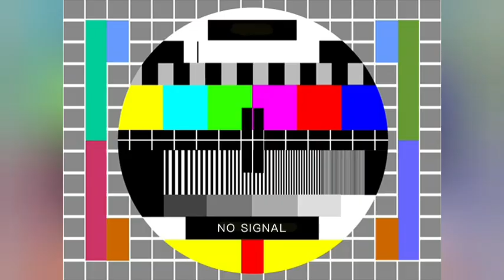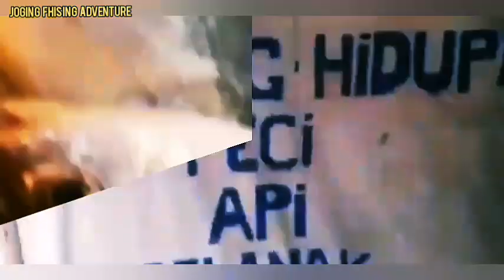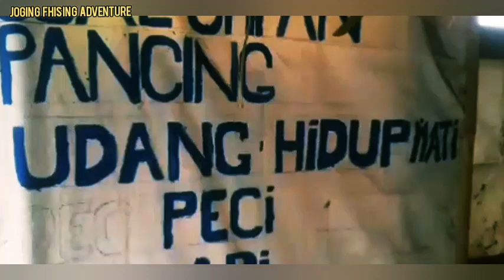mancing bagan tanjung kait// mancing 2 hari 1 maLam//camfingmancing di tengah Laut strike geGERID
weLcome to JOGING FHISING ADVENTURE
haLo gays... kita berjumpa kembaLi
mancing Lagi di bagan tanjung kait
bagan nya mang ODON SANGAR
spot BAGAN AMPEL
banyak strike ikan2 penghuni spot bagan ampeL, ikan2 karang yg jenis nya berpariasi, di dominasi ikan gegerid gays.
bagai mana aksi dan keseruan2 nya ...??
Langsung simak saksikan gays...

jgn Lupa dukung chaneL kita dgn cara

aktif kan tekan

TOMBOL LONCENG 🔔🔔🔔 nya

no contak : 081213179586